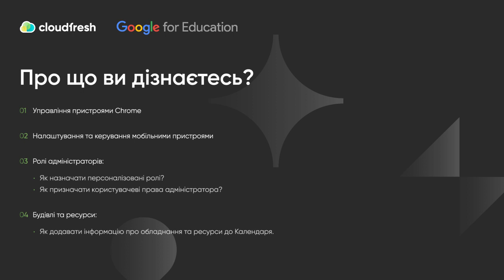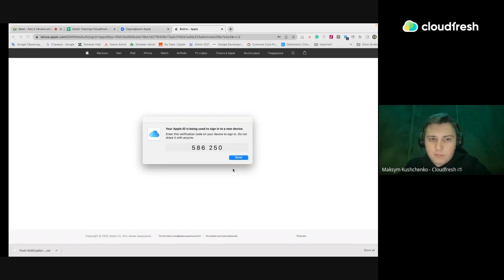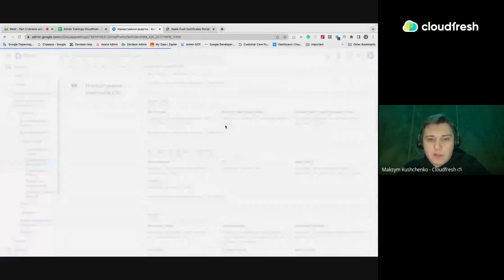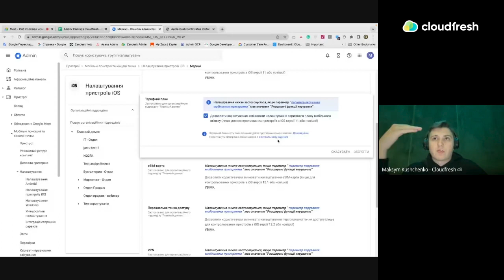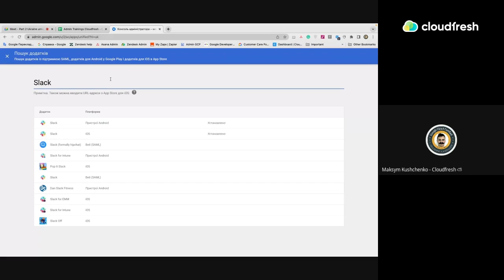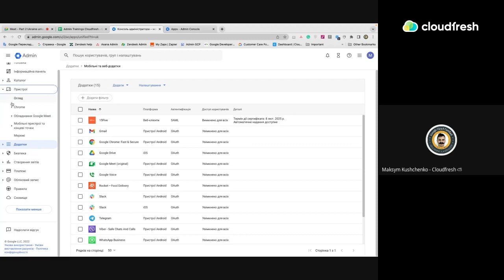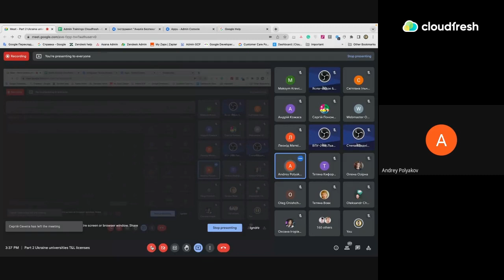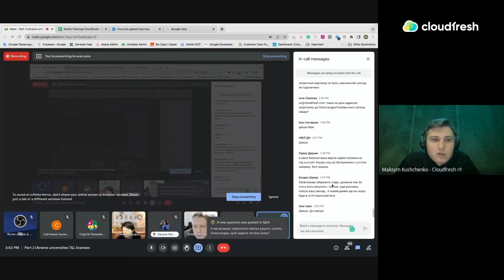[Частина 2] Тренінг Google Workspace for Education для адміністраторів навчальних закладів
В цьому відео, ви дізнаєтесь про:

1. Управління пристроями Chrome
2. Налаштування та керування мобільними пристроями
3. Ролі адміністраторів:
- Як назначати персоналізовані ролі?
- Як призначати користувачеві права адміністратора?
4. Будівлі та ресурси:
Як додавати інформацію про обладнання та ресурси до Календаря.

Дізнайтеся більше про можливості Google Workspace for Education звернувшись до експертів Cloudfresh за посиланням👇

Timecodes:
00:00:00 - 00:12:39  - Вступ. Керування кінцевими пристроями та точками в Admin Console.
00:12:40  - 00:48:19 - Налаштування пристроїв Apple. Керування пристроями з системами IOS.
00:48:20 -  00:49:48 - Q&A-сесія. Як змінити мову інтерфейсу в Admin Console.
00:49:49  - 00:50:59  -  Q&A-сесія Як додати двох супер адміністраторів в Admin Console.
00:51:00 - 00:56:14 - Q&A-сесія. Як додати двох декілька Профілів користувача на Android пристрої.
00:56:15 - 1:17:29  - Q&A-сесія. Керування веб-додатками та додатками на кінцевих пристроях.
1:17:30 -  1:38:59 - Q&A-сесія. Більш детально про пристрої. Назва та тип пристрою пам’ять та інш. Блокування пристроїв, скидання паролей
1:39:00  - 1:45:26 - Q&A-сесія. Що станеться при зміні хостеру. Трансфер домену. Відновлення доступу до домену.